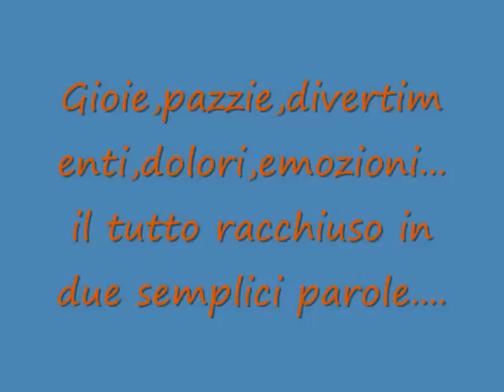Gli amici (by Angel)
questo video è stato creato x tutti gli amici.